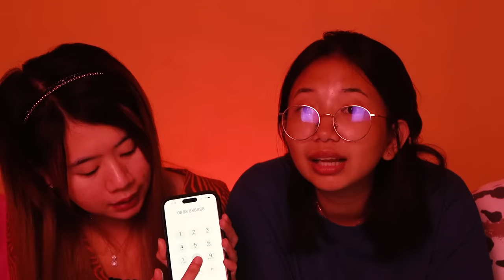SEREM BANGET!! JANGAN PERNAH TELPON NO BERHANTU INI!!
Kali ini kita JANGAN PERNAH TELPON NO BERHANTU INI, di tonton ya guys...